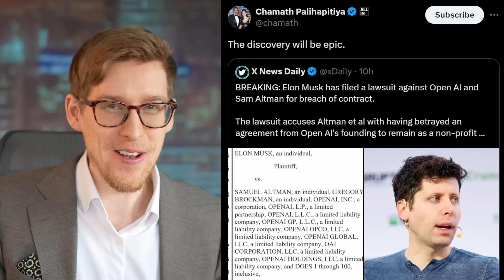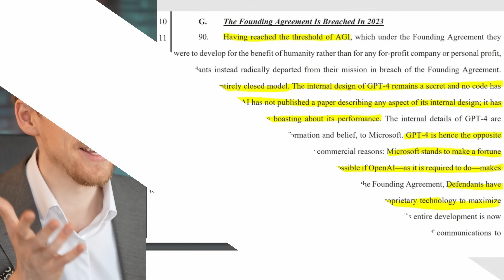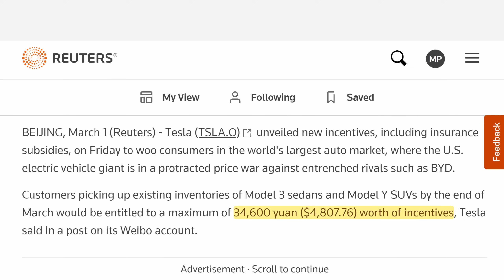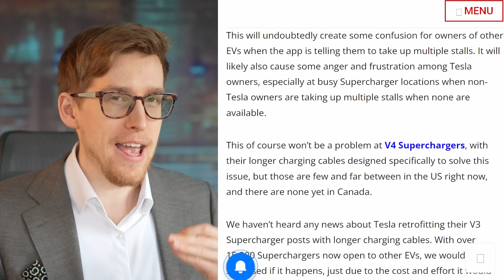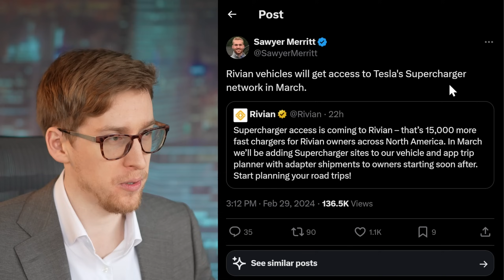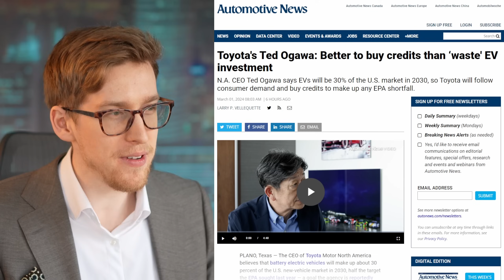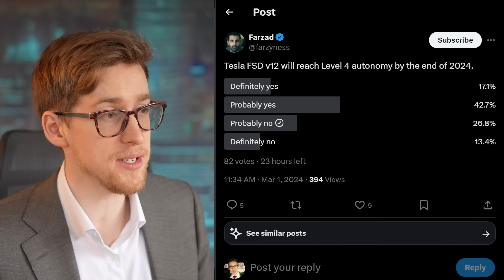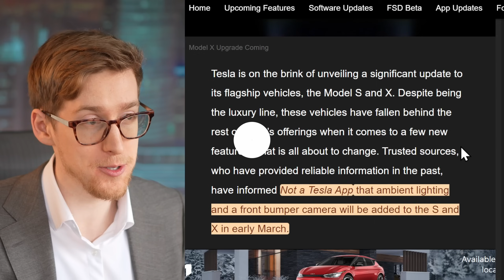Elon Musk Files a BIG Lawsuit / Price Increase / Another Tesla Killer Collapses / FSD in Europe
0:00 Elon Musk Lawsuit
3:29 Today's Tesla Stock news

PLUS, regular new videos

Matt